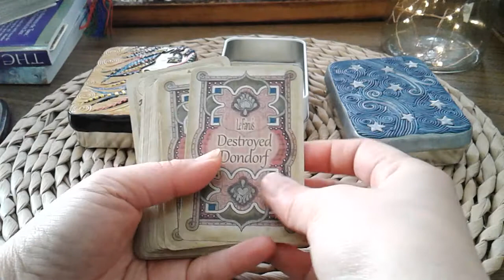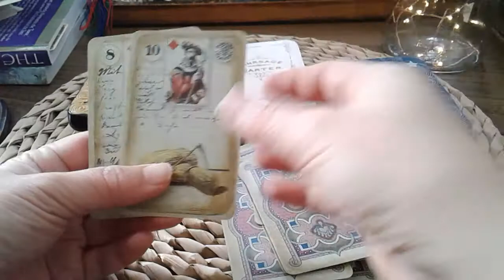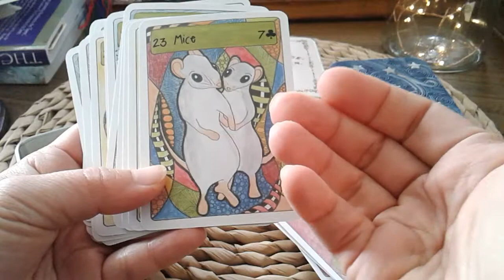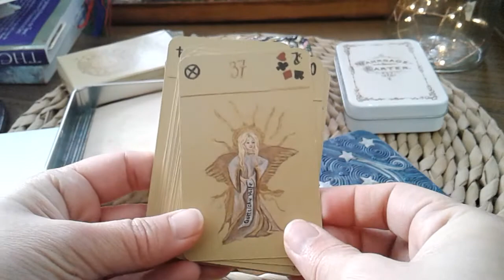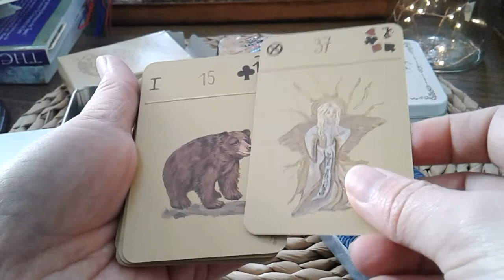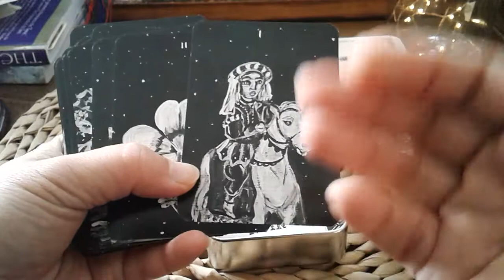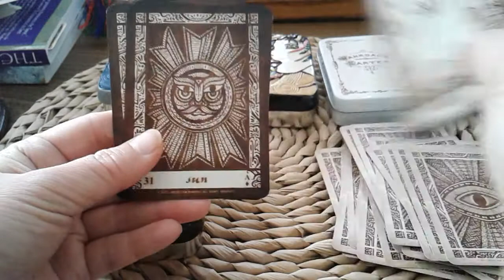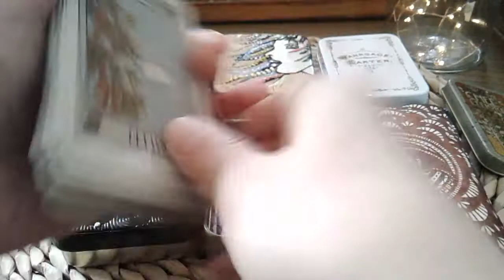Top 10 Lenormand Cards 2017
Here, I am only showing you 6 of them, because I could not find the rest to film this morning without going through a big search mission 😁

You can see some of them in the following video here

Favorite lenormand decks that I could not find in time to show in this video, but you may be able to see in my collection video as I have linked above, are the following.

Shown in this video are:

5) Le Fanu's Destroyed Dondorf (German antique, reproduction, USA)
6) Zingdoodle Lenormand by Rootweaver (Australia)
8) Anino Lenormand by Lynyrd-Jym Narciso (Philippines)
9) Le Petit Lenormand Noir by Robyn Tisch Hollister (USA)
10) Chelsea Lenormand by Malpertuis (UK)

I believe in using these cards to reach the untapped potential of our brains to see beyond what logic can explain. I don’t believe in supernatural or metaphysical interferences in this process. I do believe in God and in the existence of the spiritual world.

CAUTION: “Tarotizing” the lenormand system will rob you of the opportunity to have a very unique tool in your toolbox which is very different to tarot. There are many who have monetise tarot who are now moving into lenormand. In the rush to make money, and with tarot being the more familiar system in most of these target markets, the uniqueness of this particular cartomancy has often become overshadowed by the shortcuts made by those more familiar with taromancy. Be cautious in choosing your resources. Focus on those helping you establish a firm understanding of EACH SYMBOL, without overemphasising meaning of combinations of cards as part of their teaching methods. Because those relationships between symbols should be something you develop yourself as a reader, as they are very situation specific, very question specific, and can often also be personal to you as the user, and therefore will form a unique foundation to you that only you can establish. This can often take a very long time for form, and there is no short cut. Anyone offering you one must be scrutinised.

UPDATE!

MY ENTIRE LENORMAND COLLECTION WILL BE FOR SALE ON